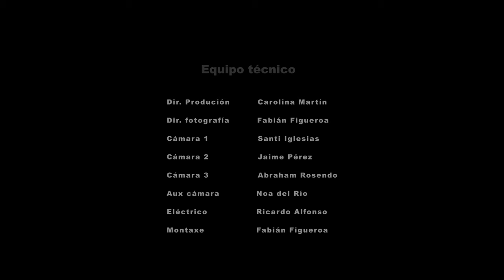Susana Seivane - Non é non (feat. Luís Zahera) [Videoclip oficial]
Compositora, Susana Seivane
Autora, Rosalía de Castro, "El Álbum del Miño" Vigo, 1858
Artista convidado, Luís Zahera
Dirección, Rubén Riós

Susana Seivane, gaita
Carlos Freire, batería
Miguel González, saxo
Rubén Barros Deschamps, guitarras
Paco Dicenta, baixo
Fernán Mejuto, teclados e synths

Arranxos, edición e produción musical, Miguel González e Fernán Mejuto
Produción executiva, Susana Seivane e Patricia Hermida
Gravado e mesturado por Rubén Montes en Disquesi Studio
Masterizado por Robin Schmidt en 24-96 Mastering

Primeiro single do album 🔥7️⃣🔥
Un tema co que quero facer unha homenaxe ás que están e ás que non están pero estaban en todo o seu dereito
Primer single del album 🔥7️⃣🔥
Un tema con el que quiero hacer un homenaje a las que están y a las que no están pero estaban eng todo su derecho
Debut single from the album. A track intented as a tribute to women both those present and those absent, acknowledging that everyone had the right to be here
Premier single de l'album 🔥7️⃣🔥
Un sujet avec lequel je veux rendre hommage à ceux qui sont là et à ceux qui ne sont pas là mais qui avaient parfaitement le droit